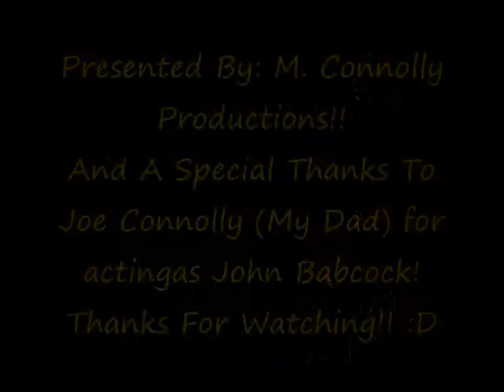History Project!! An Interview With John Babcock!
This is a history project, enjoy!